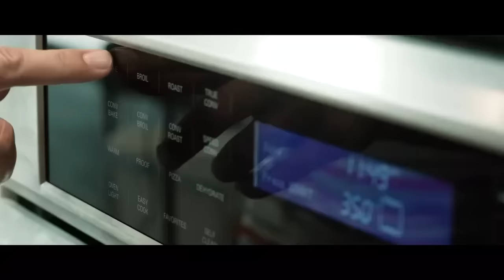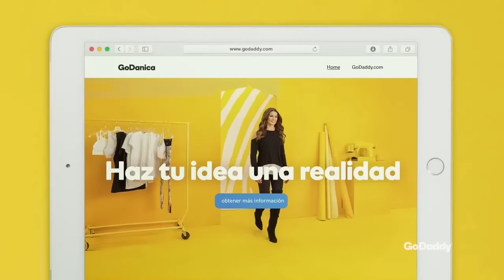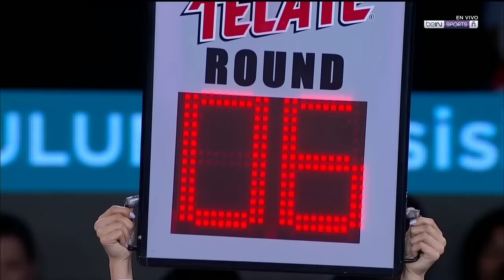Guadalupe Martinez Vs. Yulihan Luna